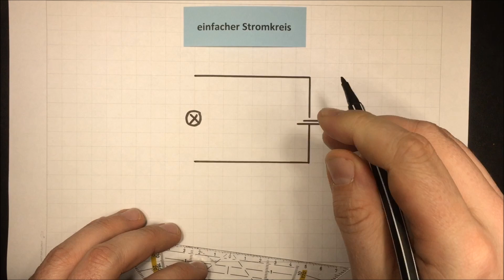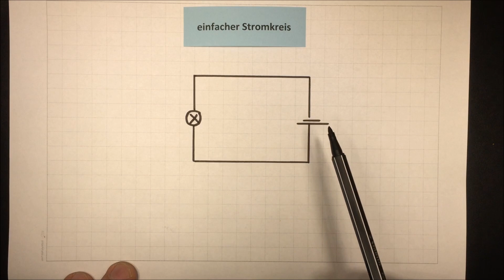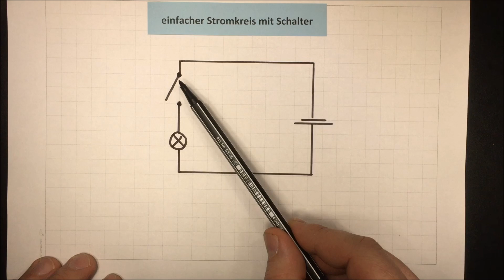Einfacher Stromkreis mit und ohne Schalter | Sachunterricht - Physik | Lehrerschmidt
Wie ist ein einfacher Stromkreis aufgebaut. Wie kann ein Schalter in den Stromkreis eingefügt werden. In welche Richtung fließt der Strom? Und fließt er überhaupt?

Moin,

Dein
Lehrerschmidt